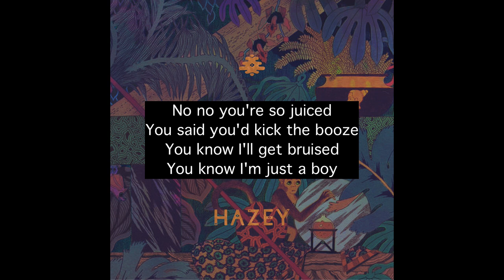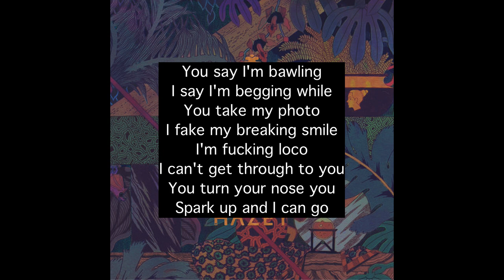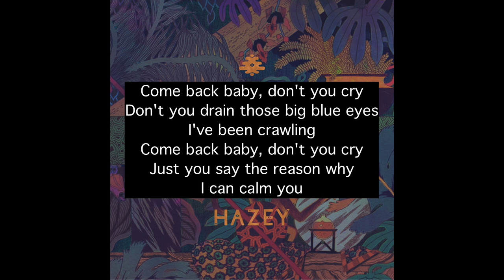Glass animals - Hazey (Lyrics)